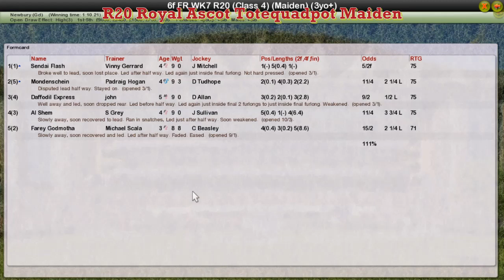FR WK7 R20 Royal Ascot Totequadpot Maiden